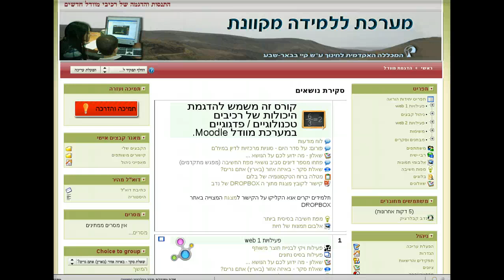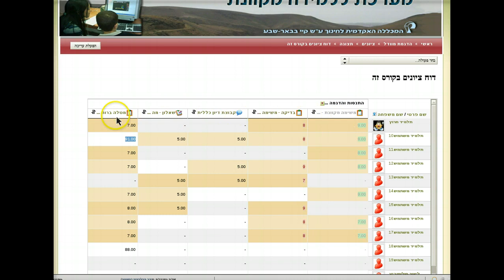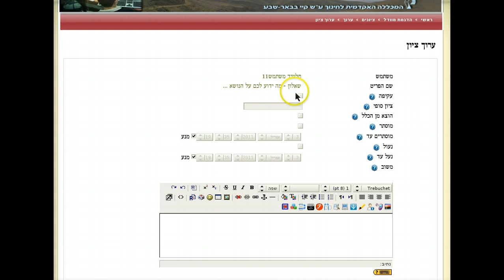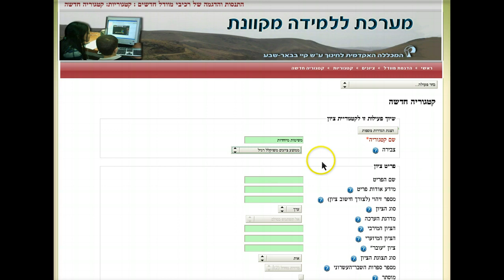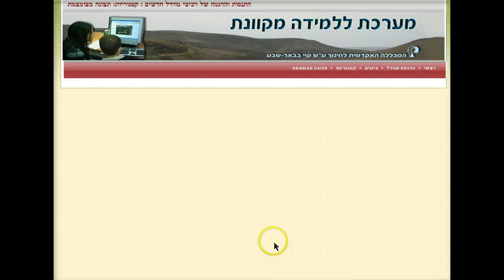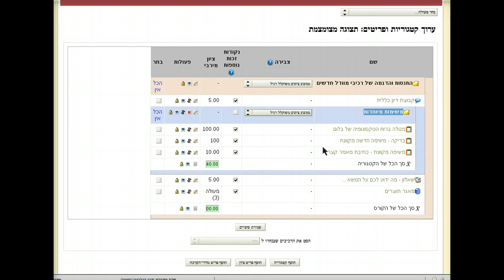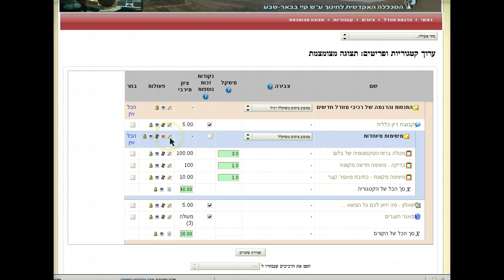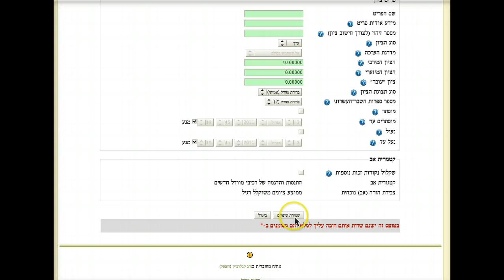צבירת ציונים של מספר פעילויות תחת קטגוריה בקורס מוודל